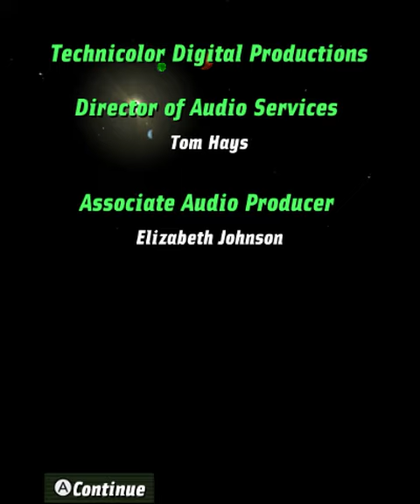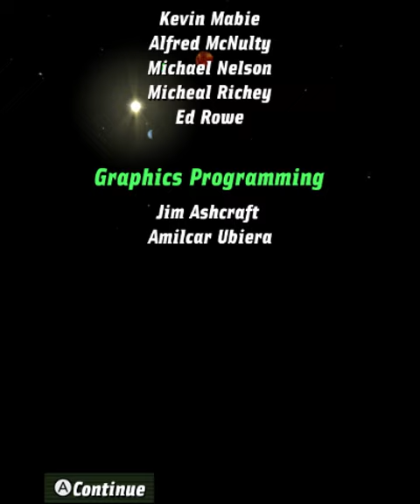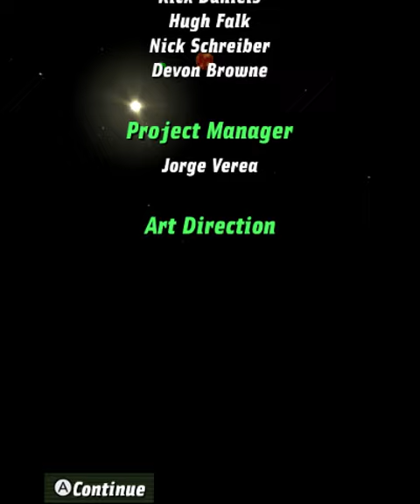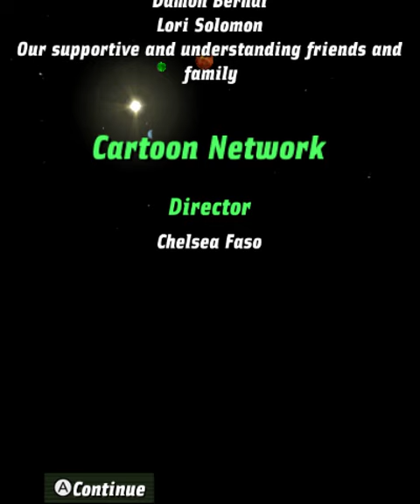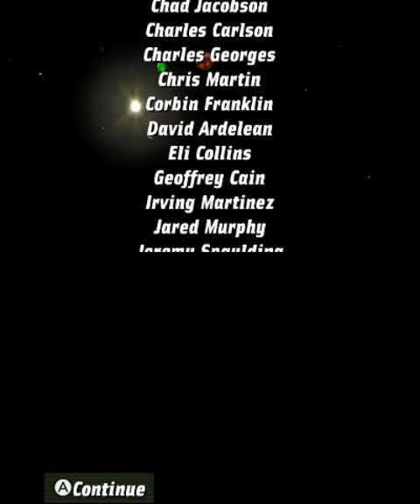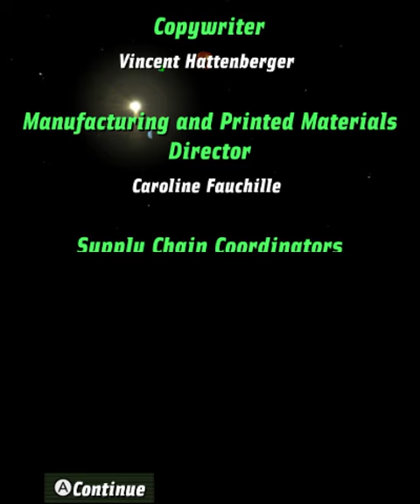Ben 10: Galactic Racing - Longplay | 3DS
This version of the game (NTSC) released on October 18, 2011.

Played on the New Nintendo 2DS XL.

00:00 - Start
01:00 - Beginner's Luck
18:50 - Freezeway Jungle
31:15 - Wet Wasteland
46:15 - Null Prime
1:01:00 - Volcano Void
1:15:40 - Ice Water Expanse
1:31:10 - Infinity Circuit
1:47:40 - Primus Dominus
2:16:23 - Ending
2:16:42 - Credits